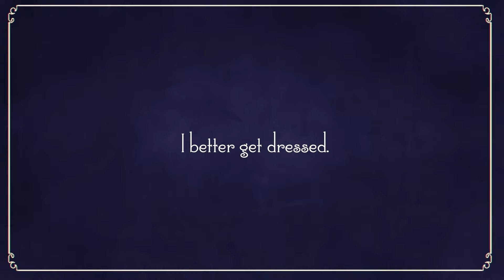Grampy Katz "The Big Date" (LDJAM 36) | PC Gameplay & First Impressions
Jon helps Grampy Katz get ready for his Big Date tonight in Meowza Games fun little Ludum Dare 36 game jam title.

And for more information about the developer you can either visit their